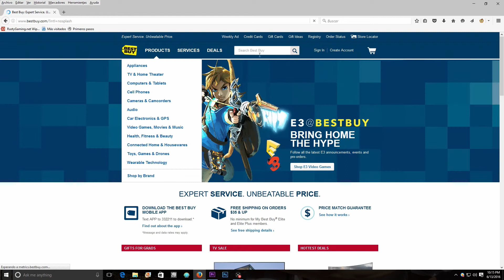Listo Para E3 2016 | Electronic Entertainment Expo - June 14-16, 2016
que es La Electronic Entertainment Expo, también conocida como E3, es la convención de videojuegos más importante de la industria. La exposición sólo permite la entrada a trabajadores de las empresas y periodistas mayores de 18 años.